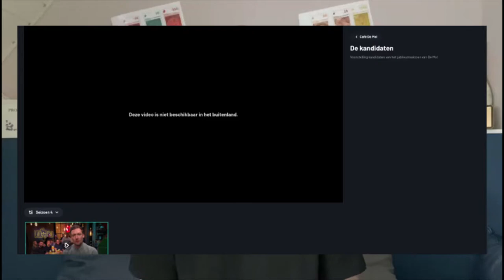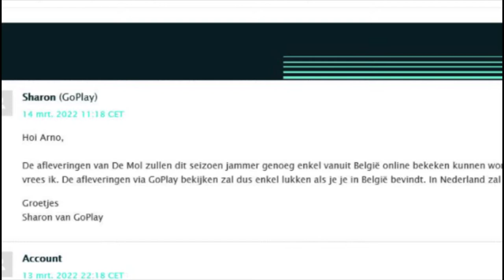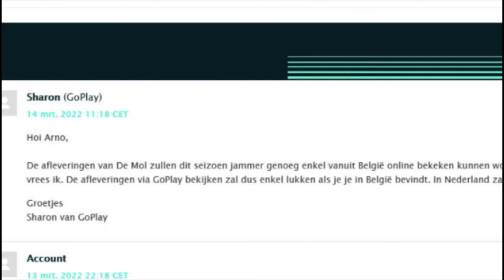DE MOL België Is te ZIEN In NEDERLAND?! | #0 De Mol België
DeMol_Pro:
Naast mijn ‘gewone’ video’s en series maak ik tijdens het De Mol België seizoen ook video’s naar de identiteit van de mol. Dit onder de naam van DeMol_Pro.

© TIM & WIDM_Pro